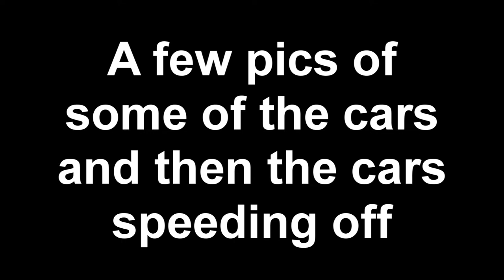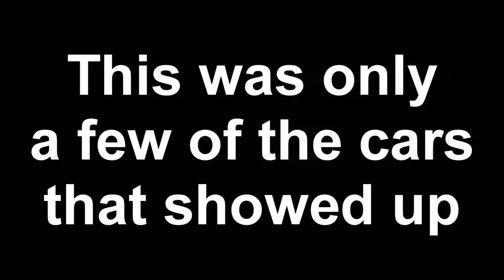OKC Car Rally